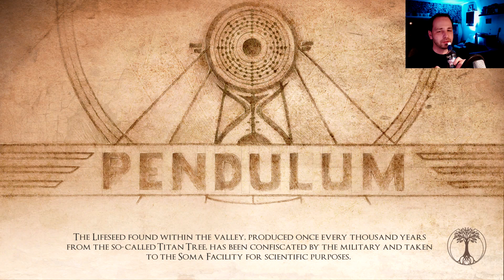=Let´s Play=- Valley #04 Schwerindustrie Ruinen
Ein wunderschöner Walking/Jumping-Simulator über die Lebensenergie allem Seienden mit ein bisschen Quantenphysik ;)
Entspannt euch und steigt mit mir in den L.E.A.F. Suit.=)